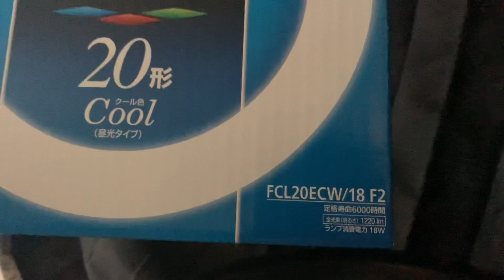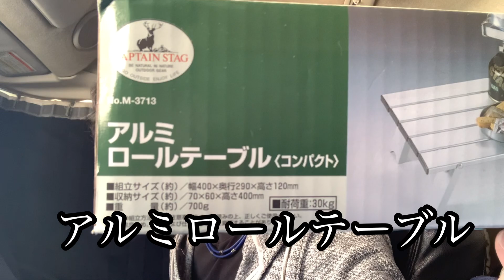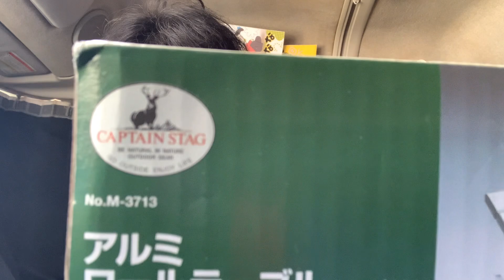【長距離トラック運転手】【トラック活用品】このアイテムが有ればトラック快適生活！やっと見つかった⁉️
長距離トラックで関西〜関東までを10tで走ってます。
   毎日、手積みで頑張ってます。
素人が車中飯で節約を紹介してます。
   みんなが簡単に試せてコスパのトラック飯を紹介です。
  どんなときでも出来るがモットー たまに走行動画、
SAの紹介もしております。
  Twitterもやってます。